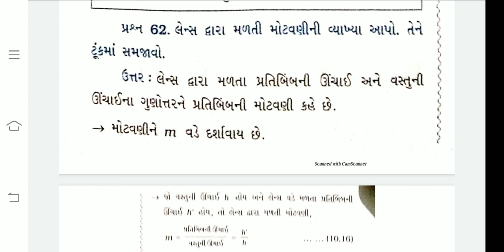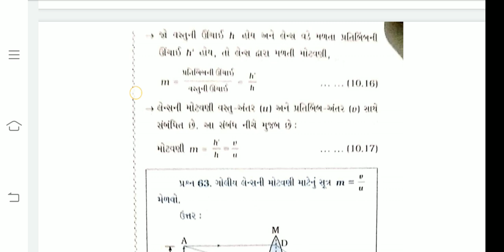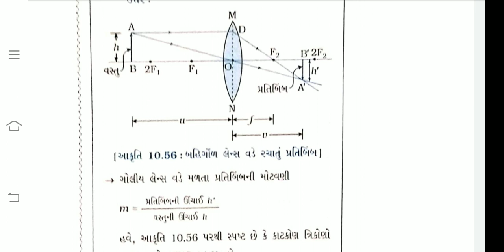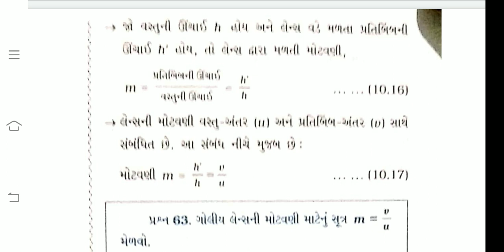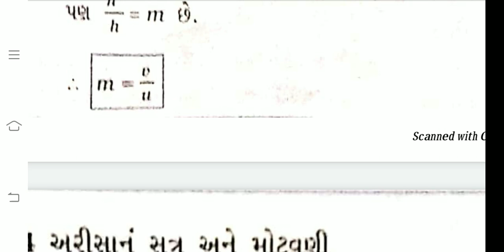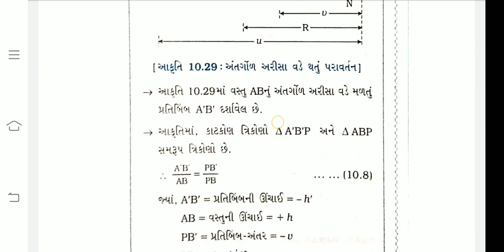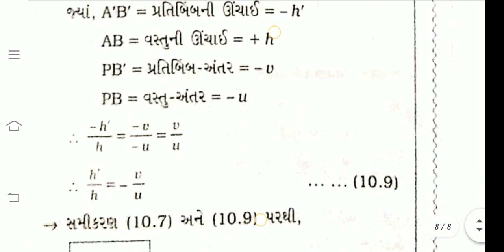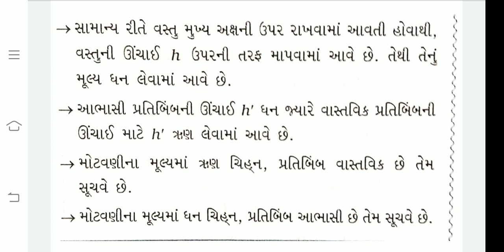Part 19 લેન્સ અને રીસાનું સૂત્ર તથા પ્રતિબિંબની મોટવણી